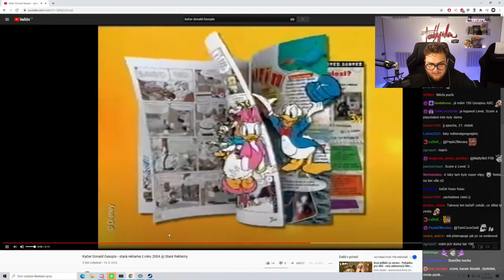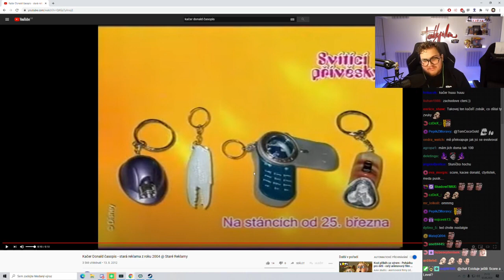Fatty reaguje na 12 leté youtuberky🦄+ jak je na tom Fatty se cvičením 💪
🍩Toto video je výstřih ze streamu Fattyho

Kdyby ti vadilo, že dělám reaploudy z tvých streamů stačí napsat komentář pod video a já všechna videa odstraním. A přestanu nadále dělat tvoje reaploudy.

❗VIDEO NENÍ ZPENĚŽNENO❗(ani až budu moct zpeněžit videa)